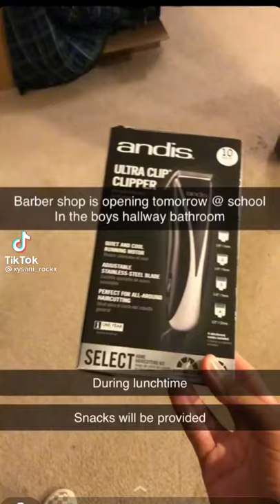School Barber 🥶🔥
imagine one day dropping your kid off to school and then they come back home with a fresh cut lmao